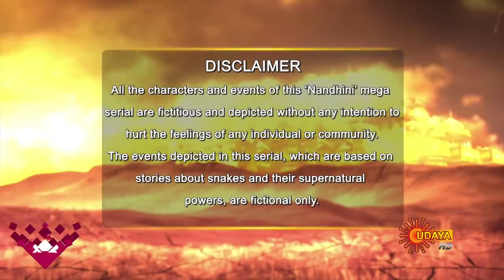Nandini - Episode 782 | 31st Oct 19 | Udaya TV Serial | Kannada Serial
"Watch the latest episode of the Popular Kannada Serial Nandini that airs on Udaya TV.